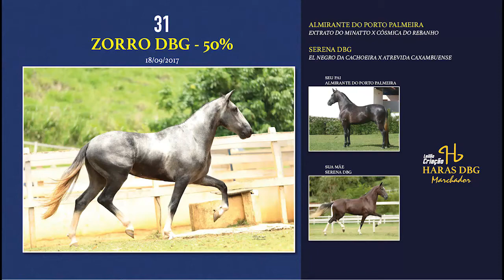LOTE 31 ZORRO DBG